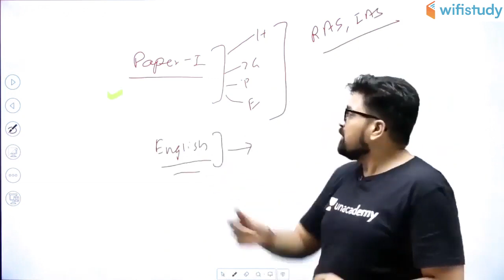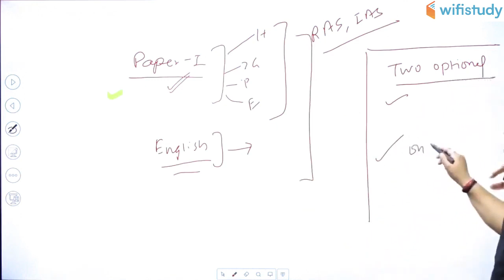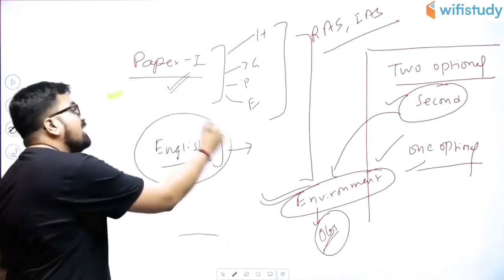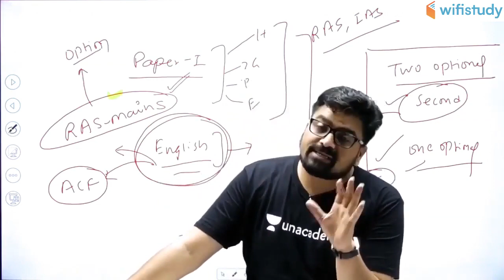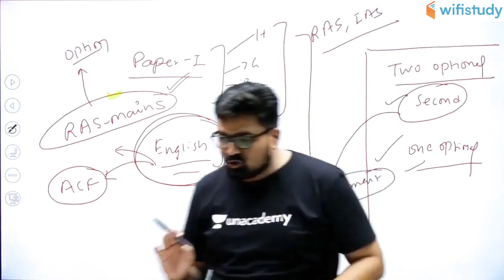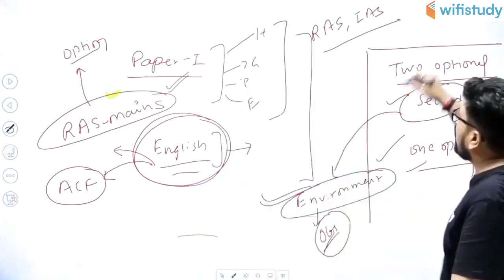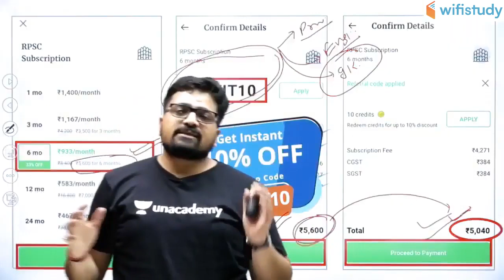ACF & FRO 2020 | Complete Environment Course | Use Code “ANKIT10” & Get 10% Off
1. One Subscription, Unlimited Access
2. Learn from your favorite teacher
3. Real time interaction with teacher
4. You can ask doubts in live class
5. Limited students
6. Download the videos & watch offline

✿ Morning Shows:
06:00 AM - Daily Current Affairs by Ankit Sir
08:00 AM - Maths by Akash Sir
08:45 AM - Static GK by Sushmita Ma'am

✿ SSC JE 2019 (Non-Tech) Crash Course:
09:30 AM - Reasoning by Deepak Sir
10:00 AM - GK by Anadi Sir

✿ REET 2020 Exams:
09:30 AM - Hindi by Ganesh Sir
10:00 AM - Environment by Mukesh Sir
11:00 AM - Psychology by BL Rewar Sir
12:00 PM - Sanskrit by OP Gupta Sir
01:00 PM - Maths by Sajjan Sir

✿ Rajasthan Special:
01:30 PM - General Science by Ankit Sir

✿ Rajasthan Patwar 2019:
02:00 PM - Geography by Rajendra Sir
02:30 PM - Maths by Sajjan Sir
03:00 PM - Hindi by Ganesh Sir
03:30 PM - Computer by Pandey Sir
04:00 PM - Art & Culture by Praveen Sir

✿ Rajasthan Police 2019:
05:00 PM - Polity by Rajendra Sir
05:30 PM - Reasoning by Deepak Sir
06:00 PM - History by Praveen Sir
07:00 PM - Computer by Pandey Sir